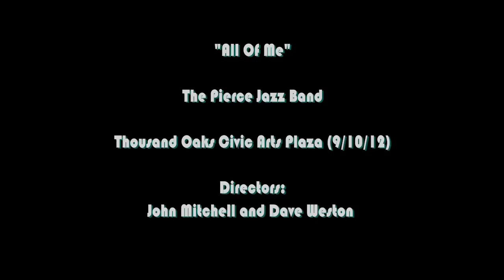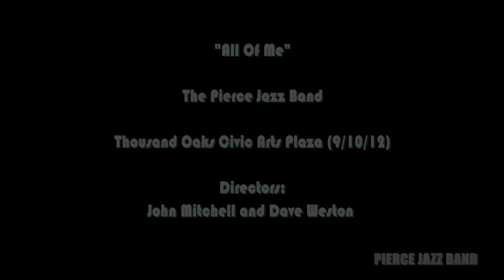01|10 All Of Me (Pierce College Big Band-HD.mov)